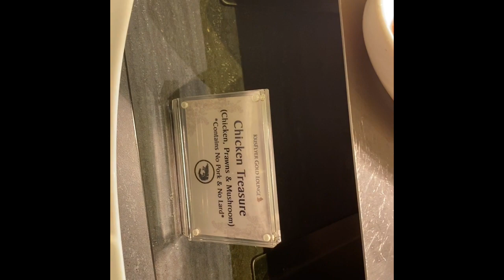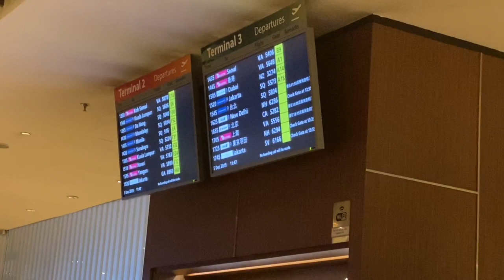OUR FIRST TRAVEL TOGETHER GOING BACK TO PHILIPPINES|Australian-filipina Couple❤️